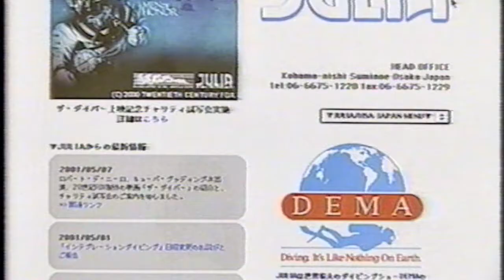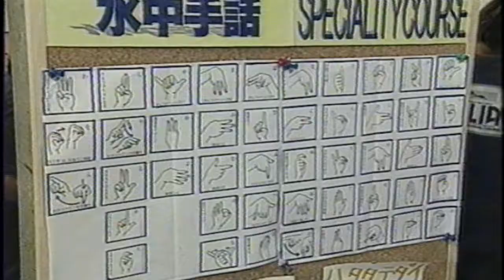障害者 脊髄損傷 ダイビングライセンスにチャレンジ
体にハンディーのある男性がこの夏ダイビングライセンスにチャレンジ